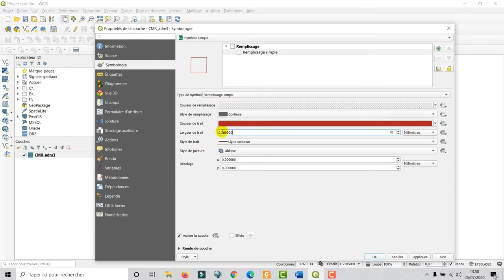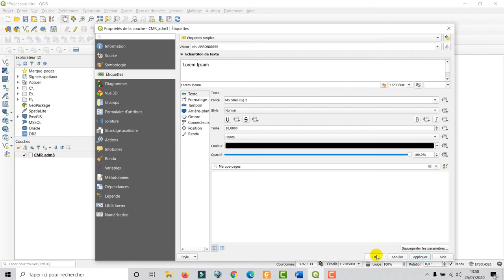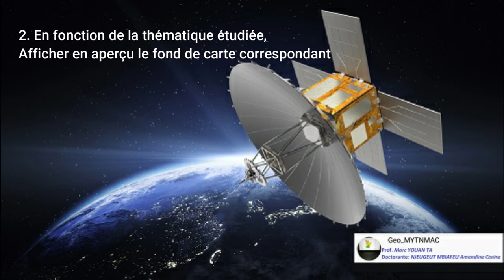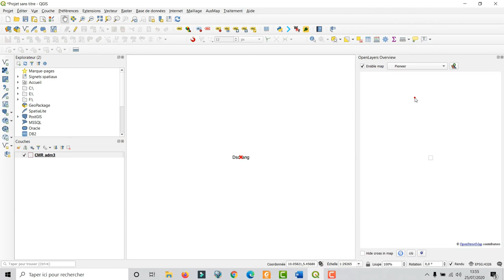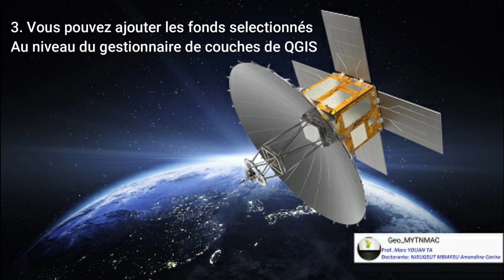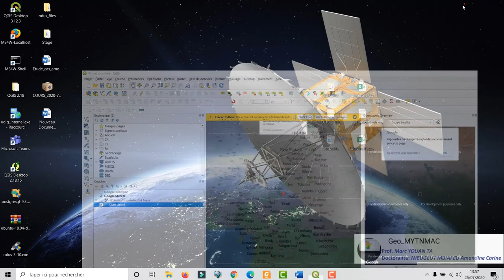[Geo_MYTNMAC] QGIS 70 – OpenLayer Overview | Fenêtre OpenLayer d'aperçu de la navigation sur la Map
Cette vidéo présente la procédure qui consiste à ajouter une fenêtre openlayer d'aperçu de la navigation sur la map, en utilisant la fonctionnalité "Openlayer Plugin", dans QGIS 3.10.6. L’environnement utilisé est Windows 10.